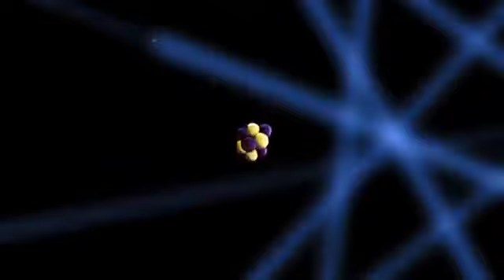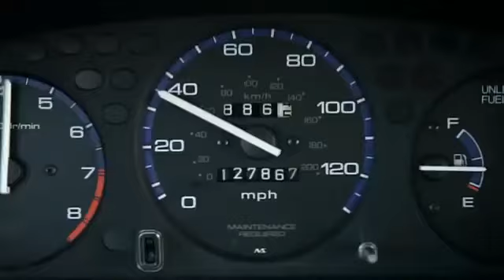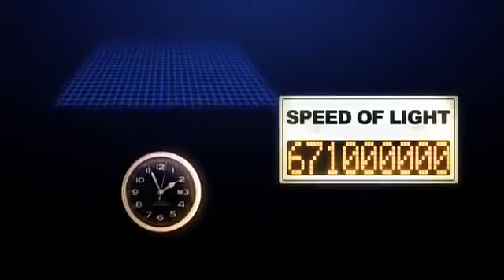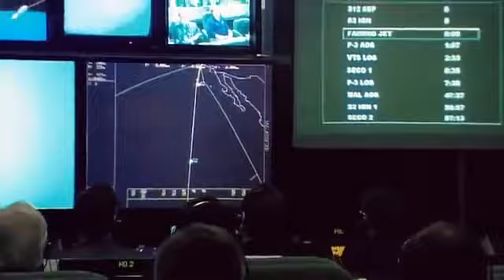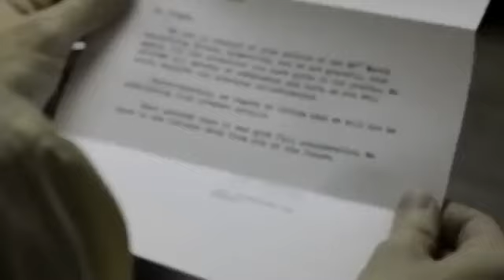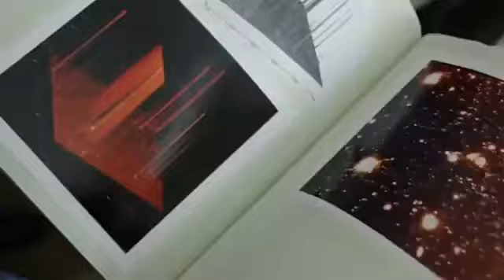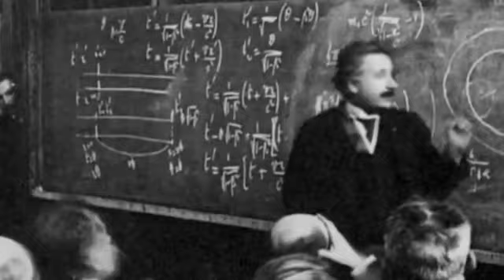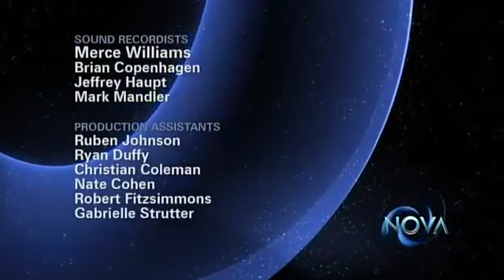What is Space? - Watch Full Documentary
From the perspective of an Earthling, outer space is a zone that occurs about 100 kilometers (60 miles) above the planet, where there is no appreciable air to breathe or to scatter light. In that area, blue gives way to black because oxygen molecules are not in enough abundance to make the sky blue.

Further, space is a vacuum, meaning that sound cannot carry because molecules are not close enough together to transmit sound between them. That's not to say that space is empty, however. Gas, dust and other bits of matter float around "emptier" areas of the universe, while more crowded regions can host planets, stars and galaxies.

No one knows exactly how big space is. The difficulty arises because of what we can see in our detectors. We measure long distances in space in "light-years," representing the distance it takes for light to travel in a year (roughly 5.8 trillion miles, or 9.3 trillion kilometers).